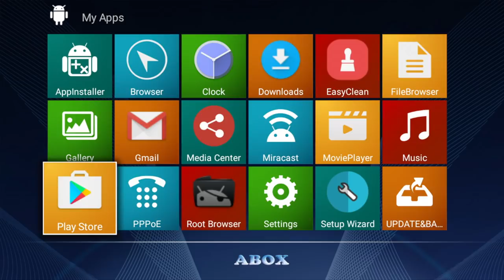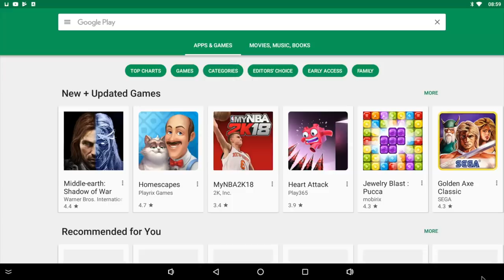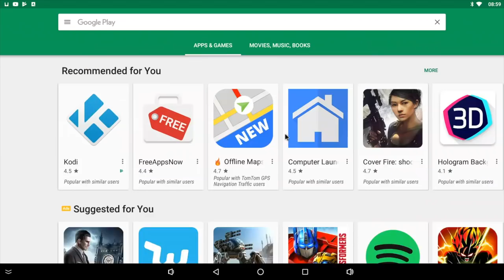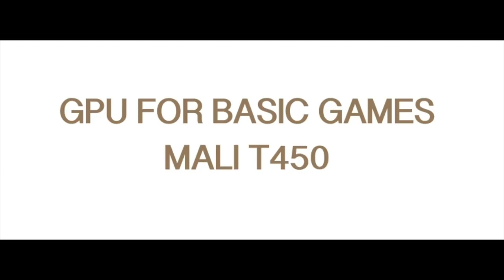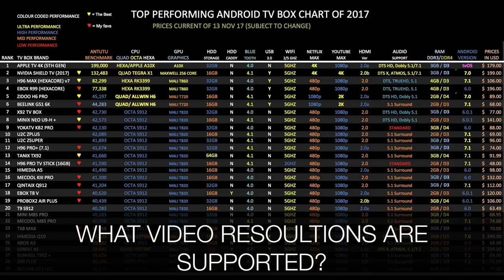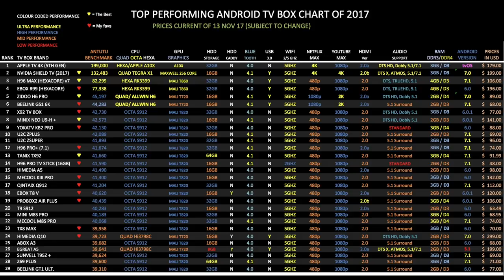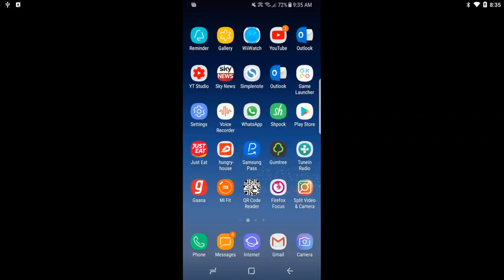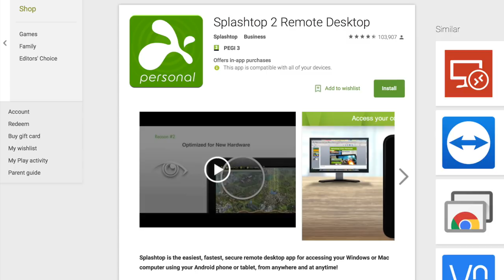ANDROID TV BOX COMMON QUESTIONS, HINTS & TIPS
Best Android Wireless Mini Keyboard:
Best Android Game Controller :  Gamesir G4S

✅ Best Amazon Deals

✅ My Filming Gear + Daily Drivers